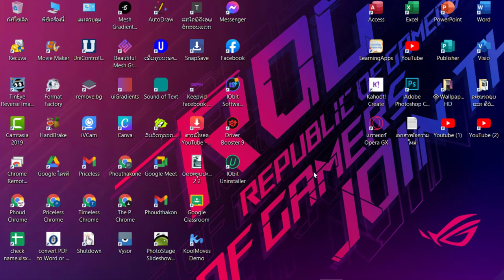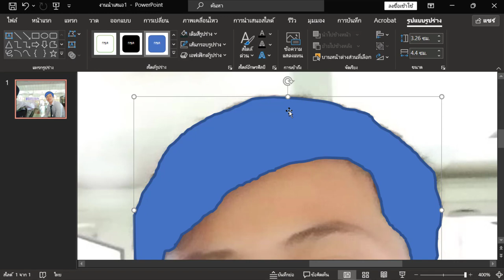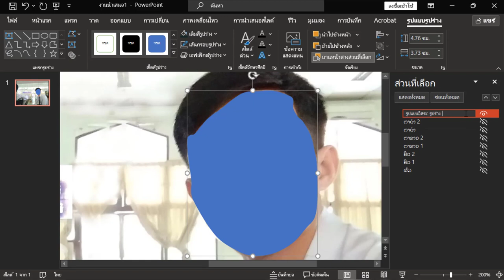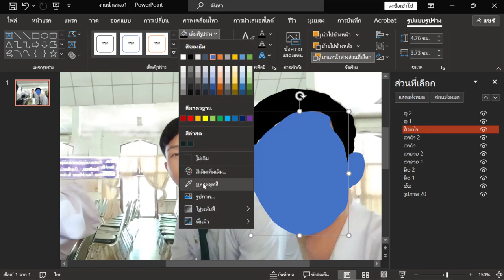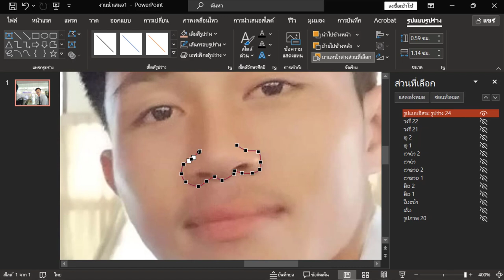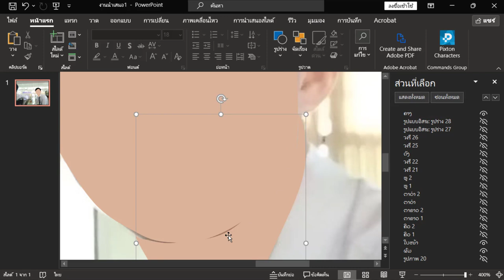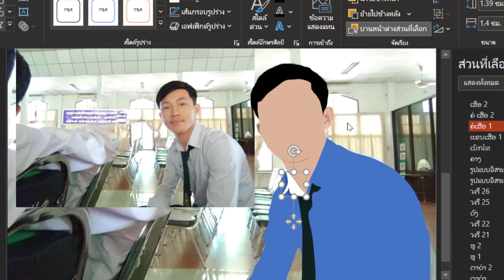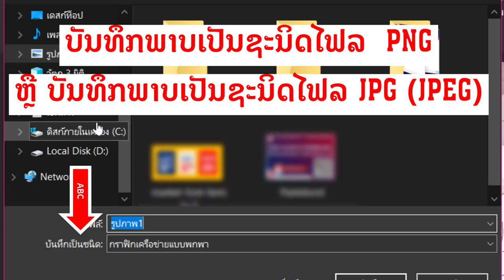ทำรูปภาพเป็นการ์ตูนด้วยโปรแกรม PowerPoint ເຮັດຮູບພາບເປັນກາຕູນດ້ວຍ PowerPoint